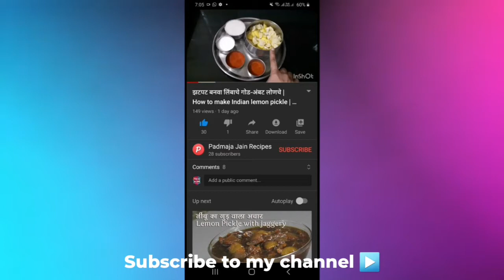पावसाळ्यात बनवा गरमागरम पालक आणि कांदा भजी | Spinach and onion pakodas | mansoon special recipes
how to make onion bhajji
onion bonda
onion pakodas
onion pakode recipes
marathi recipes
maharastrian recipes
onion chutney recipes
onion utappa recipe
onion recipes in marathi
pakode recipes in marathi
how to make palak bhajji
Spinach recipes
Spinach recipes in marathi
पालक भजी
कांदा भजी
vada sambar recipe
vada sambar recipe in marathi
vada recipe in hindi
vada sambar
vada sambar recipes
Mansoon special recipes
Mansoon special recipe in marathi
aashadh mahina special
aashadh mahina special recipes
aashadh special recipes
aashadh special recipes in marathi
aashadh special recipes in hindi
गरमागरम पालक व कांदा भजी
कांदा भजी कशी करायची
भजी रेसिपीज
zatpat marathi tips
zatpat marathi bhaji recipes
zatpat marathi recipes
batata vada sambar
vada sambar recipe
sambar vada recipe in marathi
bhajji recipe in marathi
bhajji recipe

Ingredients

1. 2 cup besan (gram flour)
2. 1/4 teaspoon turmeric powder
3. 1 and 1/2 teaspoon red chilli powder
4. 1 and 1/2 teaspoon salt
5. 2 teaspoon coriander powder
6. 2 teaspoon fine sooji ( rava )
7. 1 teaspoon ajwain
8. water as per requirement
9. spinach and onion
10.oil